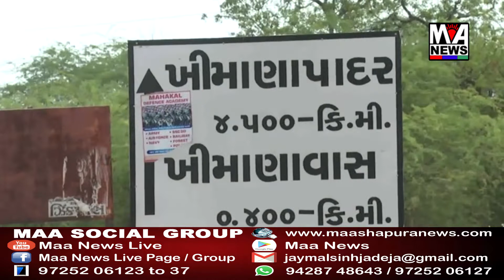નિવૃતિ પછી પ્રવૃતિમય રહી રણ વિસ્તારમાં ખેતી અને આરોગ્ય કક્ષેત્રે નવો રાહ ચિંધતા ડો. અરુણ આચાર્ય..